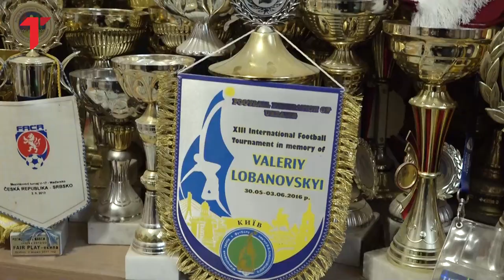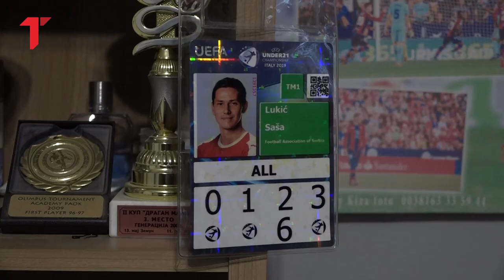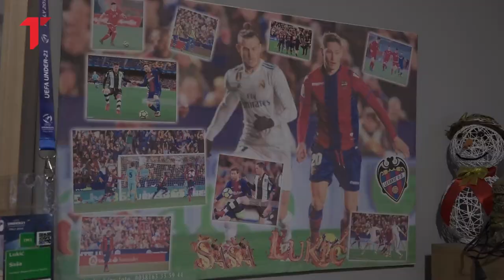Telegraf u domu Saše Lukića! Sestra nam otkrila njegovu tajnu: "Iz opanaka za folklor u kopačke"